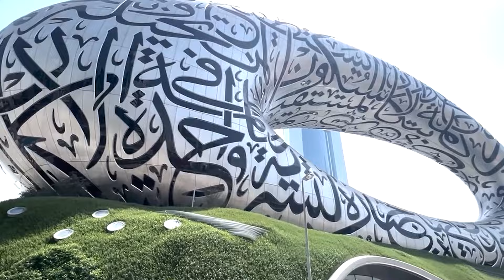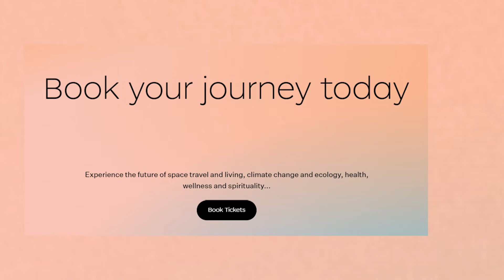A museum that takes you to the future! || মিউজিয়াম অফ দা ফিউচার - দুবাই || Daywick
Inside Tour of Sheikh Zayed Grand Mosque || কি আছে আবু ধাবির শেইখ জায়েদ গ্র্যান্ড মসজিদে? || Daywick